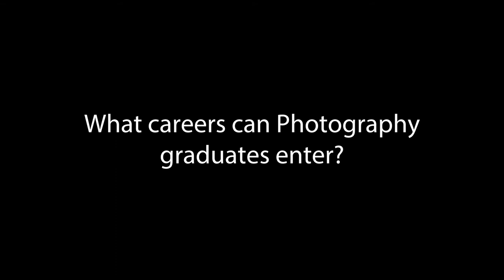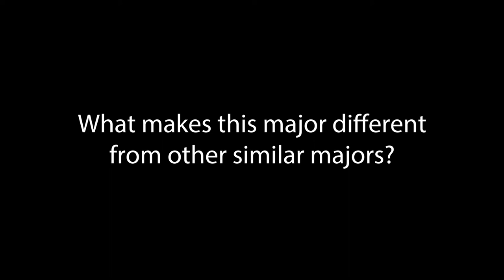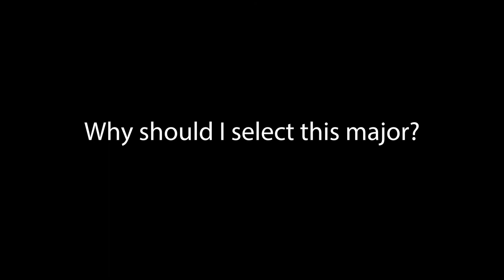Photography Major Snippet